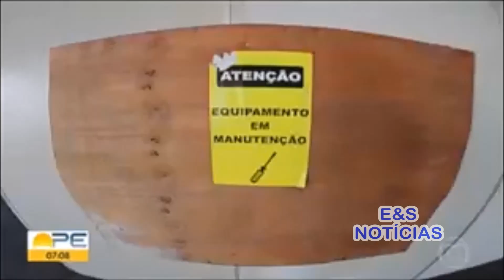METRO SUFOCO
O METRÔ DO RECIFE